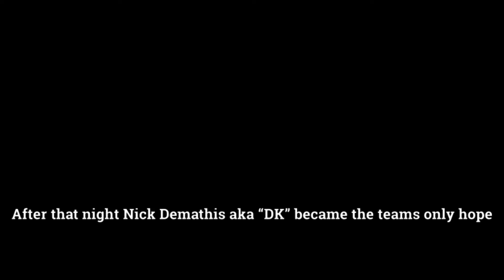Vernon football: A short story